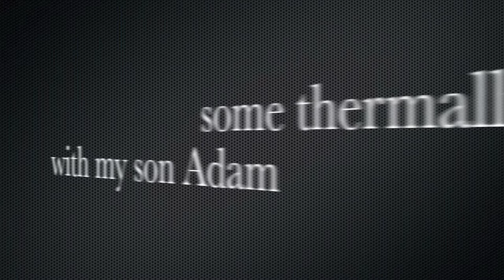mothers day tandems- with my son